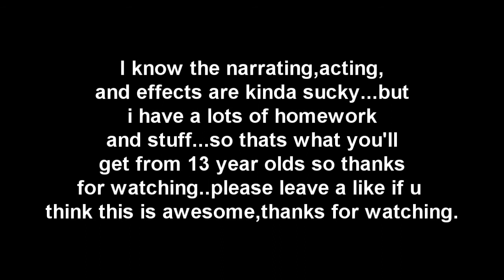Aftermath:Episode 1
Ya,probably most of you that are watching this may think this suck...yah but anyways if u think u liked it please like the video and in the next episode ill try to cover up about the main characters story...so yeah thanks for watching :D